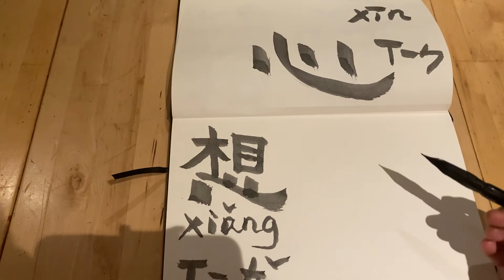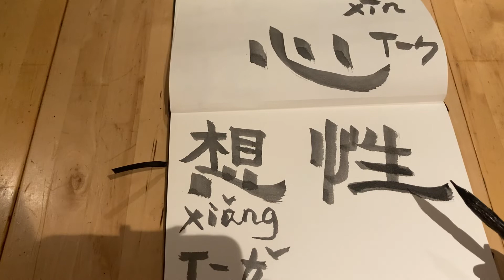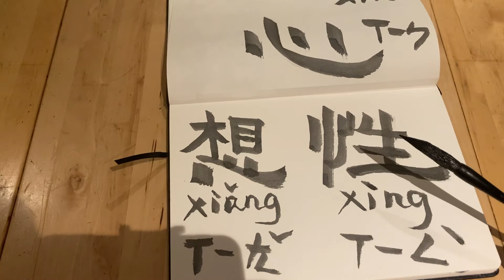Teach Chinese with brush 1 心想 and心性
The Chinese character heart is literally a picture of human organ the heart 🫀心. From Inside. Pronouciation is xīn the first tone in pinyin or ㄒㄧㄣ in the traditional way  which is called Zhuyin. The first tone you do not need to indicate.

心 xīn ㄒㄧㄣ is very important not only for the human body. But also it is very important for the Chinese culture AND for the Chinese language. Nobody can survive without the heart, off course.

心 xīn ㄒㄧㄣ is used as a part to make lots of Chinese words. There are two ways.

One is to put it at the bottom of a character. Like 想. The pronunciation in pinyin is xiǎng and in Zhuyin is ㄒㄧㄤˇ. Many words related to heart activities are made in this way.

An other way is to put the 心 xīn ㄒㄧㄣ at the left side. But the heart is standing up， like 性 xìngㄒㄧㄥˋ. means character. Many words related to feelings and emotions which are things born in the heart, are made in this way.

So we have 心 xīn ㄒㄧㄣ 想 xiǎngㄒㄧㄤˇ heart thinking and 心 xīn ㄒㄧㄣ 性 xìng ㄒㄧㄥˋ heart character， the mindset.

So according to Chinese philosophy thinking is an activity of the heart 🫀, instead of the  brain🧠 .

All great Chinese teachers in the old Time and till now teach the Chinese people to be pure to be simple to be kind in the heart which is called to repair the heart. 修 xiū ㄒㄧㄡ 心 xīn ㄒㄧㄣ.  It is the most important task in one’s whole life. And it is called cultivation .

從人中來到人中去(4)

曾記得第一次走上講台是我9歲的時候。那時父親是我的老師。

父親除教三年級的我以外也教6歲孩子們的一年級。

有一回父親生病了便讓三年級的我的班自習，還問我們班上有沒有誰願意去給一年級的小朋友們替他上課。

也不知道我那時怎麼想的，便自告奮勇的舉手了，其實我的心在撲通撲通的亂跳。

走上了講台，好多雙眼晴注視著我，有驚喜的，有驚訝的，有友好的，有不屑的。看著他們我怯場了。

從那以後，我便想方設法的逃避當老師。

大學時，我在中國語言文化大學對外漢語教學專業學習，目的是當外國人的中文老師，後來我得知那是共產黨培養文化間諜的學堂，教的也不是中國文化而是披著中國文化外衣的邪惡文化，我就更反感當老師了。

在歐洲生活了30年，我反感教中文，拒絕在中共的所謂孔子學院傳播馬列邪惡無神論。

于是我天天當學生去上學，不管什麼，只要有機會我去學，直到今天，我依然個中學沒畢業的小學生。

最近，我卻突然間當起了語文老師來！教外國人學中文，教中國人學荷文，還一律免費！

這是我制作的第一個中文教學視頻，英文講解中夾著荷文！

哈哈😄⋯⋯

志敏2022年9月28日於比利時🇧🇪